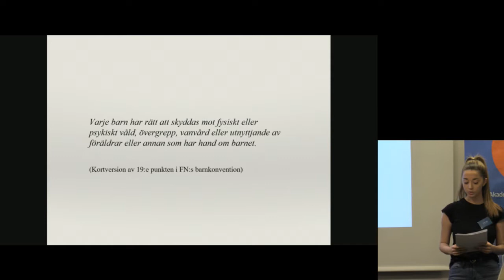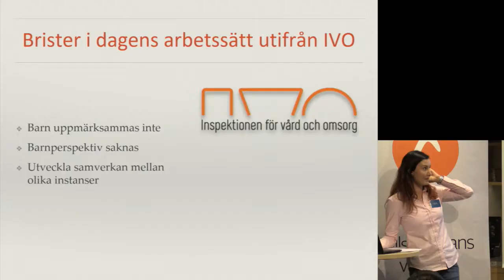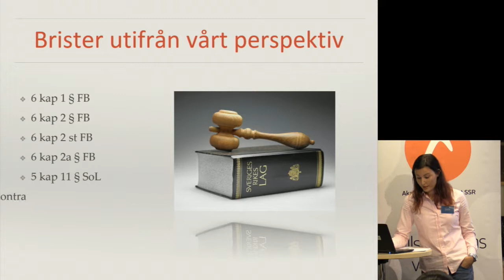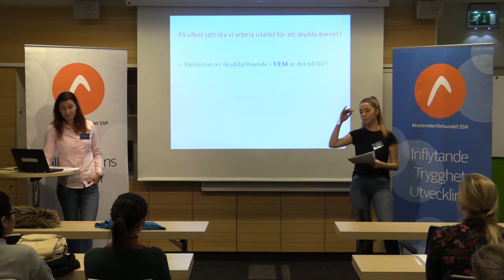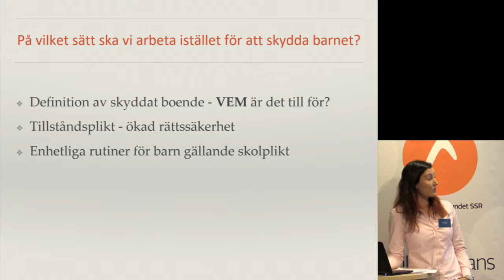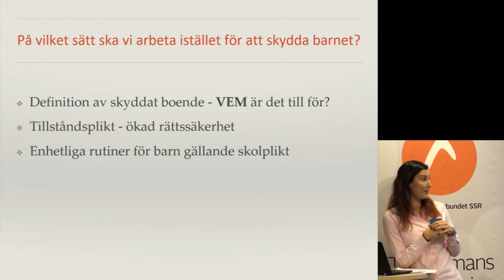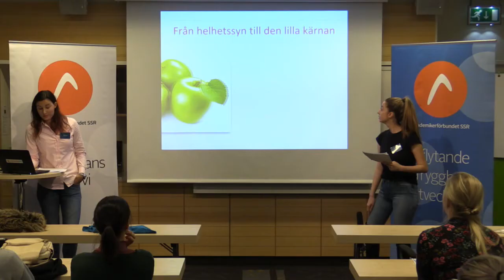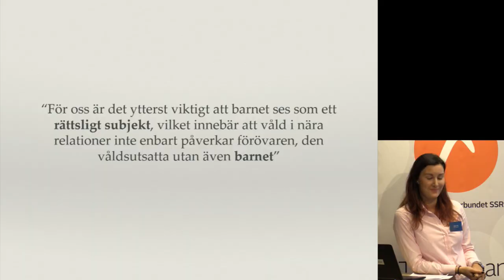Socionom-SM 2017: Medina & Arbnora